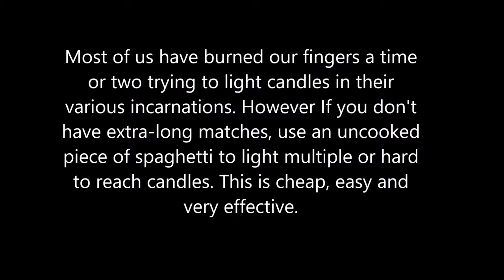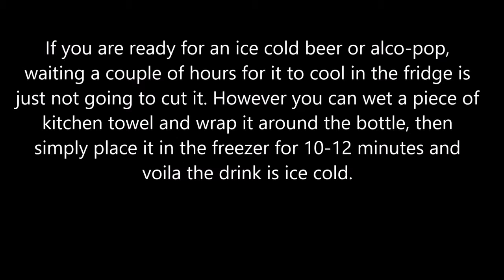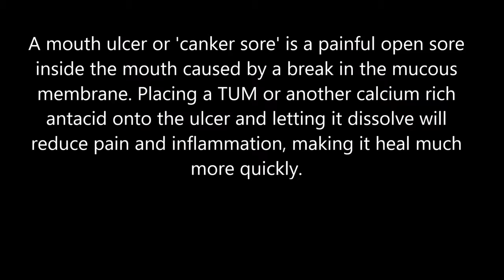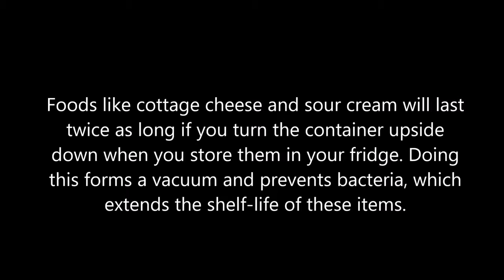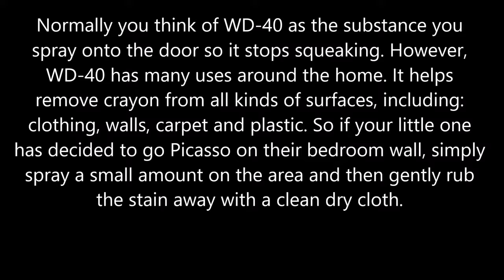20 Ridiculous Sounding Life Hacks That Actually Work